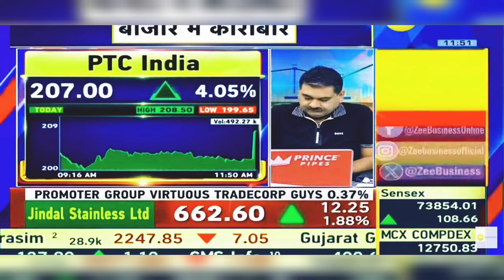PTC India Financial Services Share News: PTC India Fin Share Latest News Today | 2nd March 2024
PTC India Financial Services Share News: PTC India Fin Share Latest News Today | 2nd February 2024